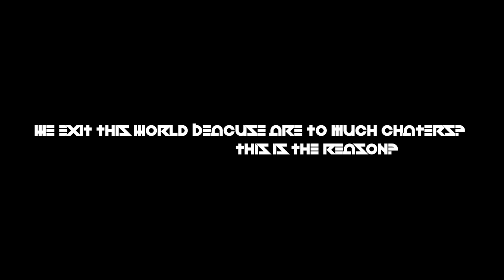[SPEEDRUN]BIGGEST FM IN 2016!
READ ALL!!!

-all songs at 40 likes and 300 views xdd

Hey guys, today i post the biggest fm in 2k16!